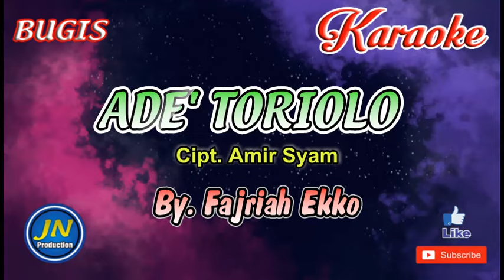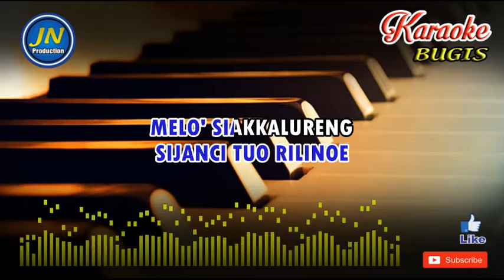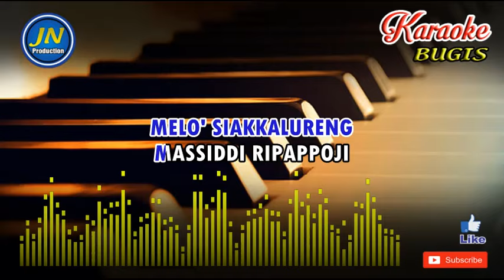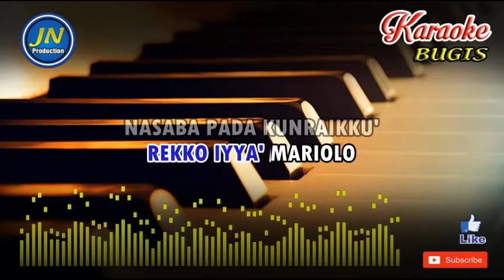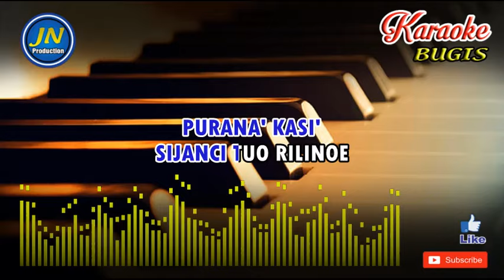Ade Toriolo_Bugis Karaoke Tanpa Vocal Lirik By Fajriah Ekko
Lagu Daerah Bugis Karaoke Tanpa Vocal yang berjudul Ade Toriolo

Lirik Lagu Ade Torilo
Cipt. Amir Syam

Kegani Utiwi
Peddi'na Kasi Atikku
Pada Kunraikku Kasi'
Nalai To Ripojikku

Purana' Kasi'
Sijanci Tuo Rilinoe
Melo' Siakkalureng
Massiddi Ripappoji

Iyya' Memengmi Kasi'
Nakkatta Nadutai
Nakennami Kasi'
Ade' Toriolo

Nappemaliangngi Indo'ku
Rekko Iyya' Mariolo
Nasaba Pada Kunraikku'
Deppa Napura Botting

Purana' Kasi'
Sijanci Tuo Rilinoe
Melo' Siakkalureng
Massiddi Ripappoji

Iyya' Memengmi Kasi'
Nakkatta Nadutai
Nakennami Kasi'
Ade' Toriolo

Nappemaliangngi Indo'ku
Rekko Iyya' Mariolo
Nasaba Pada Kunraikku'
Deppa Napura Botting

Kegani Utiwi
Peddi'na Kasi Atikku
Pada Kunraikku Kasi'
Nalai To Ripojikku

Purana' Kasi'
Sijanci Tuo Rilinoe
Melo' Siakkalureng
Massiddi Ripappoji